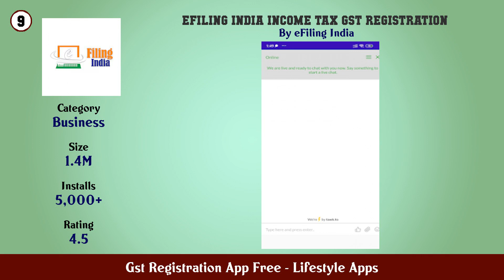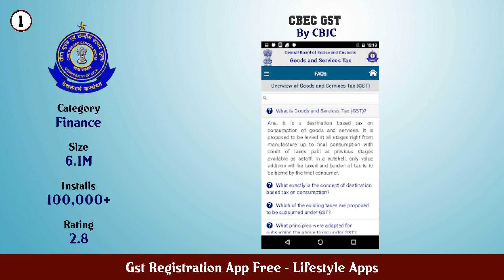Top 10 Gst Registration App Free Android Apps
In this video we have listed Top Gst Registration App Free Android Apps. This video is for information and reference purpose only.